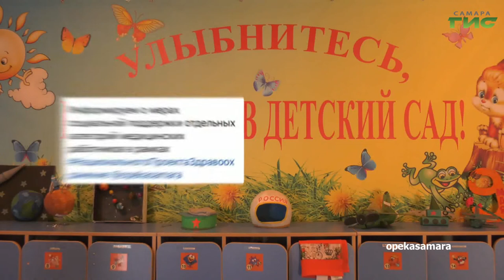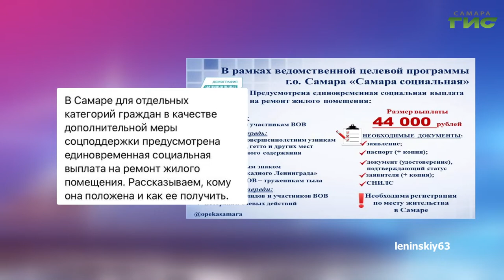О чем пишут в самарских Telegram-каналах